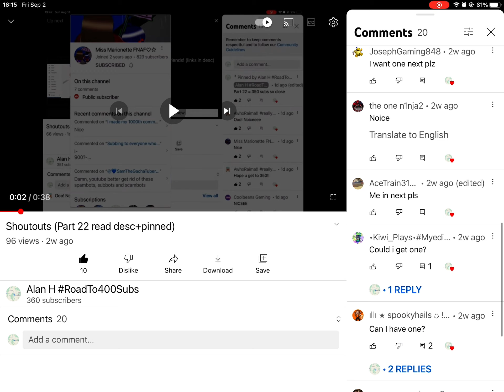Shoutouts (Part 23 read pinned)